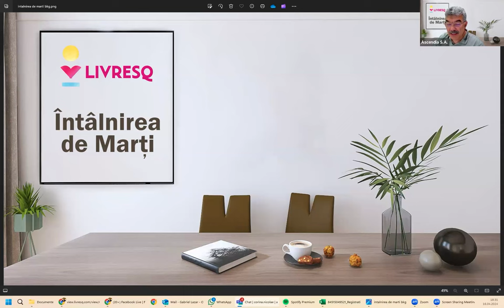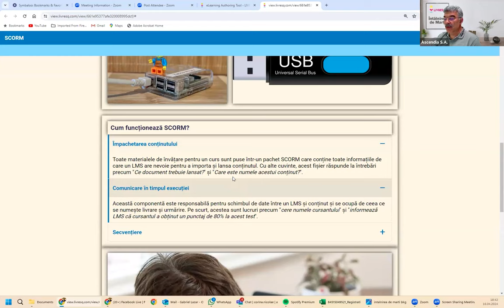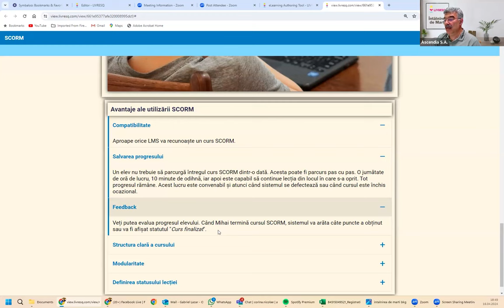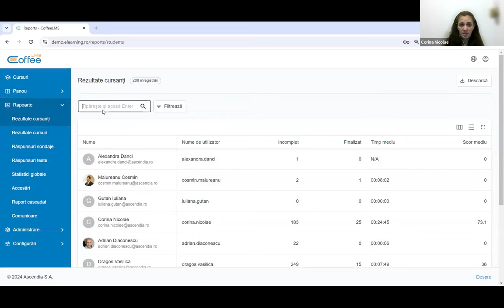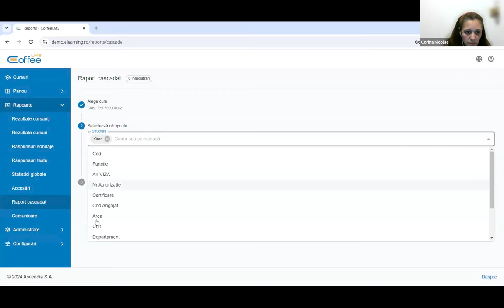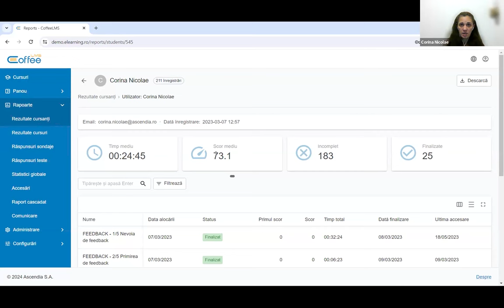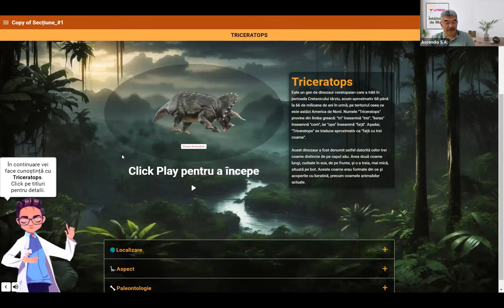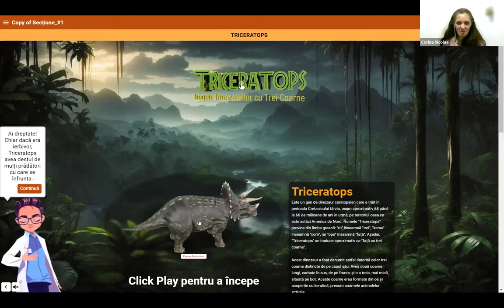Întâlnirea de Marți - Ce este standardul SCORM și cum urmărim progresul elevilor într-o lecție?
Întâlnirea de Marți, 16 aprilie 2024 - Ce este standardul SCORM și cum urmărim progresul elevilor într-o lecție?

De foarte multe ori, utilizatorii LIVRESQ au întrebat despre modul în care un profesor poate vedea progresul elevilor într-o lecție LIVRESQ.

Pentru a răspunde acestei întrebări, dar și pentru a afla mai multe despre standardul SCORM, vă invităm la o discuție cu Gabriel Lazăr, expert LIVRESQ și Corina Nicolae, expert LMS, la o nouă Întâlnire de Marți cu LIVRESQ!